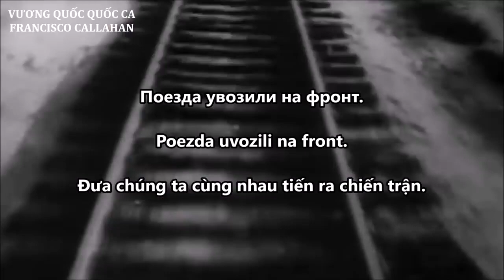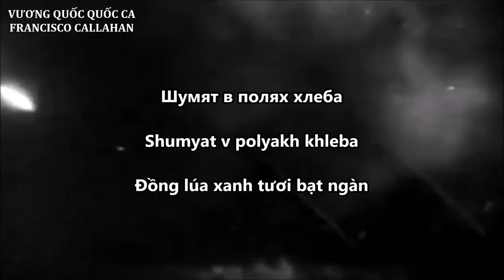Lời tạm biệt của cô gái Slav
Dàn nhạc hồng quân Alexandrov

Đã đến lúc chia tay rồi gạt nước mắt âm thầm.
Em tiễn anh đầy lo lắng, nhớ thương.
Xa cặp mắt bao mong chờ, xa dáng em thân thuộc.
Mai sẽ xa, về nơi bão lửa chiến trường.
Trong khói sương, xám chân trời một chiều xám quê nhà.
Ai biết đâu ngày mai ấy sẽ ra sao.
Nhưng tổ quốc đang kêu gọi bao chiến binh lên đường.
Giông bão đâu cản nhịp bước chân anh hùng.
Điệp khúc:
Chào nhé ! Quê nhà ơi.
Chào mẹ nhé, chúng con đi.
Từ biệt em ! Ơi người yêu.
Xin tha thứ cho anh nói vĩnh biệt.
Vì không chắc ai còn sẽ trở về.
Đoạn đệm
Ngày tháng bay đi xa rồi
Từng chuyến tàu mờ khuất lẫn trong sương.
Trên mũ những người lính.
Trong bóng đêm mờ tối.
Vẫn cháy lên rực sáng muôn vì sao.(hát lần nữa)
Lời câu thứ 3
Mai sẽ xa về bão lửa chiến trường.
Điệp khúc:
Từ biệt em ! Ơi người ơi.
Vì không chắc ai còn sẽ chở về.
Tổ quốc đang gọi con.
Lửa cháy trên đường
Vào trong khói bom cuộc chiến thánh thần.